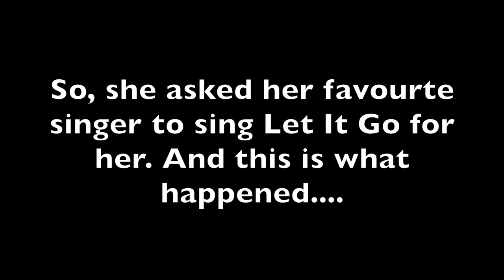Let it Go - Young girl Steals the Show!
Ellie has Autism - but that hasn't stopped her from falling in love with Disney's Frozen! As like all young girls, Ellie loves 'Let it Go'. She also enjoys the music of Tom Wyllie - and so asked him to sing her favourite song. And this is what happened. Let it Go Viral for Ellie!

All rights to the music and lyrics in this video belong with original artists (Idina Menzel,  Kristen Anderson-Lopez and Robert Lopez). No rights are held by any of the performers in this video.

Tom Wyllie is a versatile young singer from the North East of England, with a wonderful baritone voice which makes people stop, enjoy and lose track of the time! He performs a range of musical styles including popular classical, musical theatre, swing, ballads and pop.

Tom Wyllie North East Singer